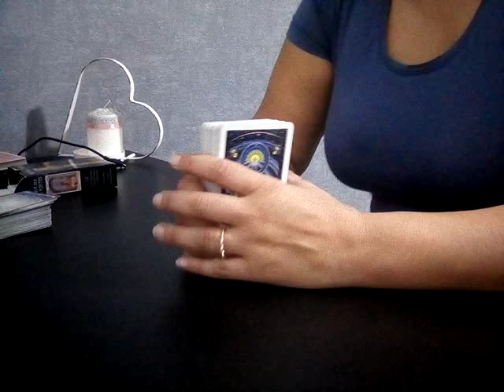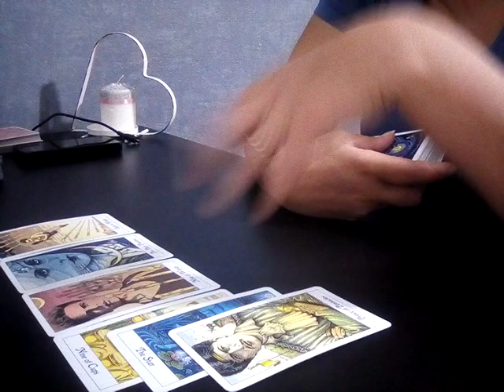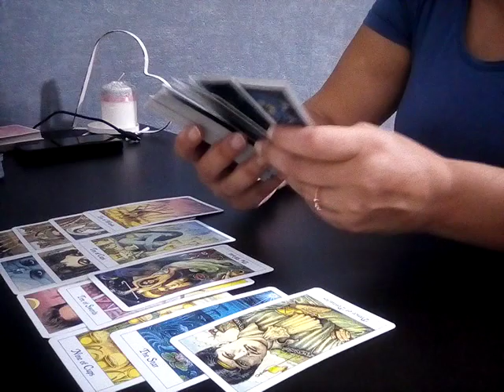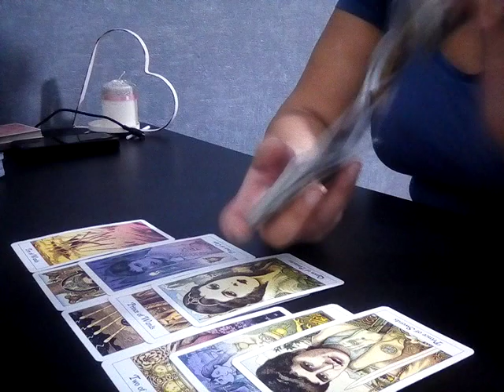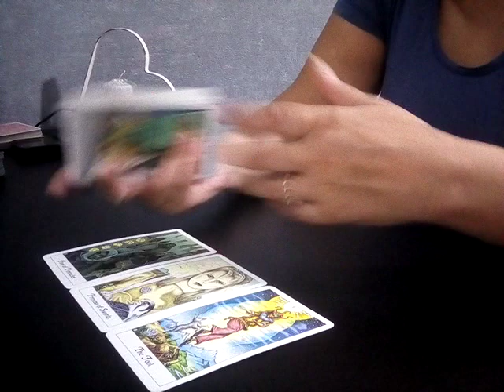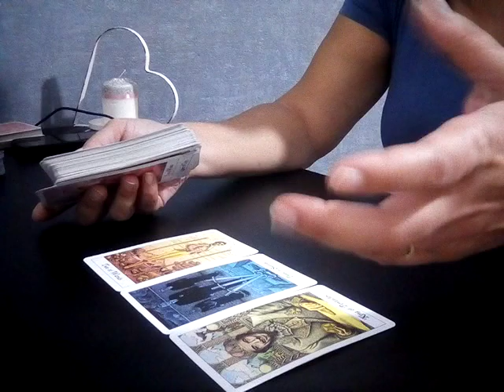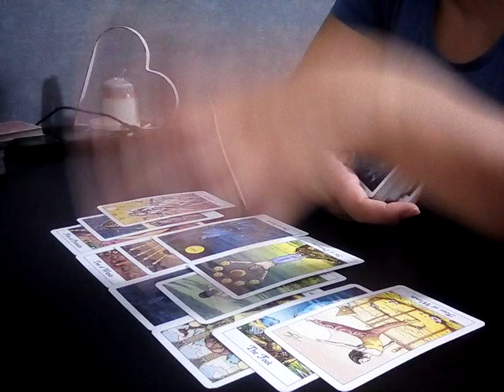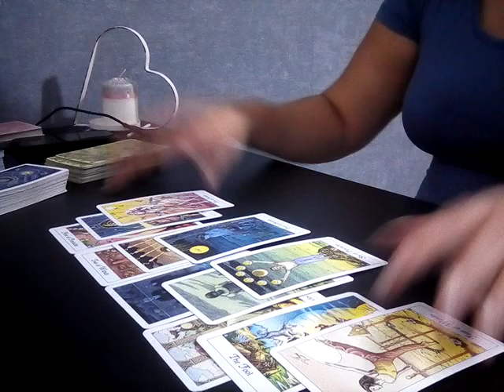BÉLIER SEPTEMBRE 2020 Vous ne voulez pas lâcher une relation passé❤Un choix définitif ?!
Voici la guidance de Septembre 2020.

N'oubliez pas que ça reste une guidance générale, prenez uniquement les messages qui résonne en vous.

Aussi je ne fais pas de consultation privé actuellement, si toutefois je venais à reprendre, je vous le ferais savoir ❤

Pour ceux qui souhaitent accéder à l'extension

Je propose un approfondissement de la guidance de votre signe pour Septembre 2020, le temps reste fluide 😉

L'extension est d'une durée 41 mn

➡Qu'elles vont être ses actions concrètes dans la matière vis à vis de vous ?
➡Comment va évoluer la relation entre vous au mois de Septembre 2020 ?
➡Que ce passe t'il dans sa vie actuelle ? ( votre autre )
➡Que vous conseilles les guides ?